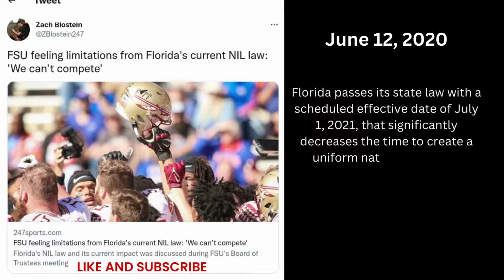MUST WATCH!!! ncaa nil meaning $$$; We Break Down the NIL Rules; NIL MEANING!!!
In NCAA news, as of July 1st, 2021, NCAA athletes are able to make money from their own name, image, and likeness (NIL).  A change in the rules means university sports stars in the US can now make money from their name, image and likeness, through sponsorship and endorsement deals. But will they ever get paid to play?